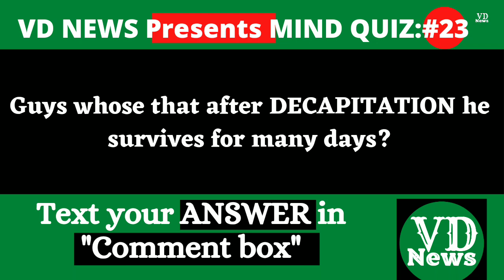Breaking News | J&K Updates | Pogli News | today's updates | day's Headlines | VD News 01/03/2022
Breaking News | J&K Updates | Pogli News | today's updates | day's Headlines  | VD News  28/02/2022